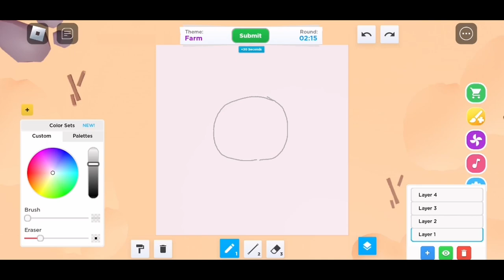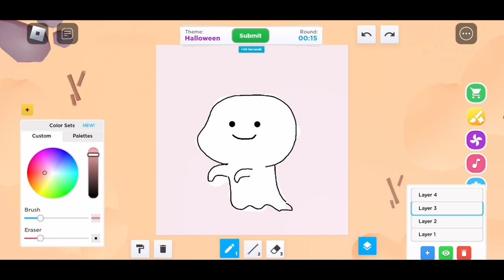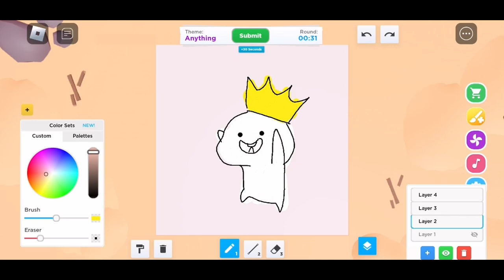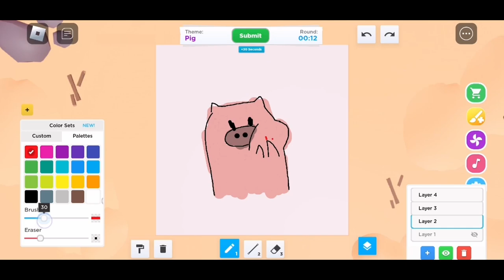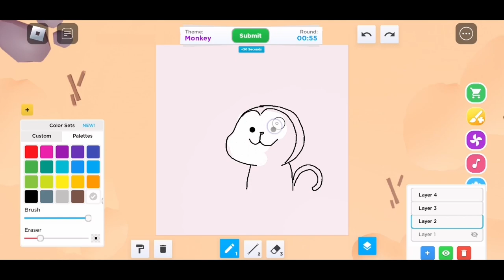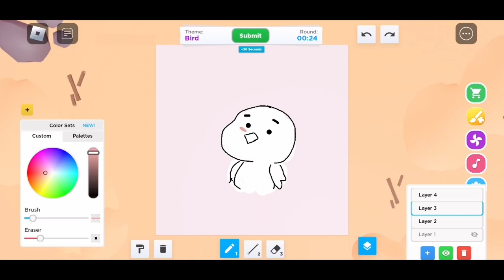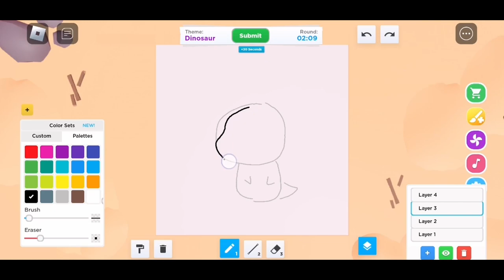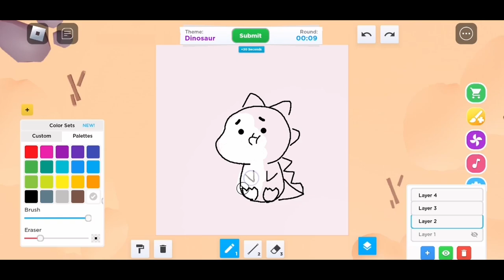Speed Draw: Our friend Quby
🚀🎨 Hey there, Quby enthusiasts! Welcome back to another round of pixelated fun in the Quby Challenge Part 2! Today, we're diving back into the colorful world of Roblox Speed Draw to continue our whimsical journey with Quby. Get ready for more adorable expressions, quirky poses, and pixelated adventures! 🎨😂

00:00 Intro
00:22 Farm
01:45 Halloween
03:01 Anything
04:17 Pig
05:31 Monkey
06:48 Bird
08:03 Dinosaur